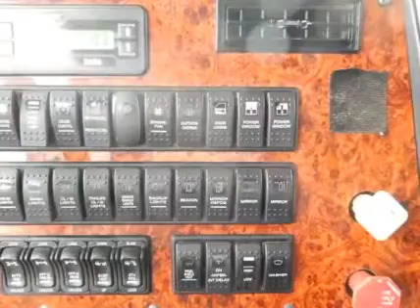2012 WESTERN STAR 4900SA For Sale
Title: 2012 WESTERN STAR 4900SA For Sale